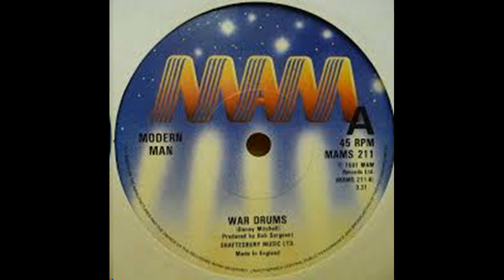Modern Man (Glasgow band) in concert "WAR DRUMS"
From the Radio One in Concert series - this is War Drums by Modern Man. The full concert is also available on my channel.